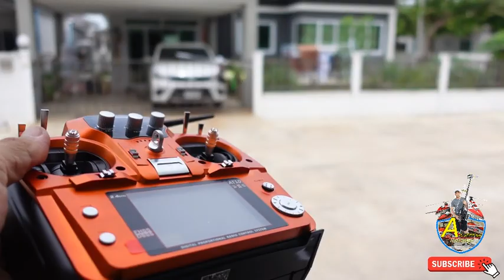ALZRC DEVIL 380 H1 BOX : ฮอมือสอง ติดตั้งกล่อง h1 GPS 0827467670